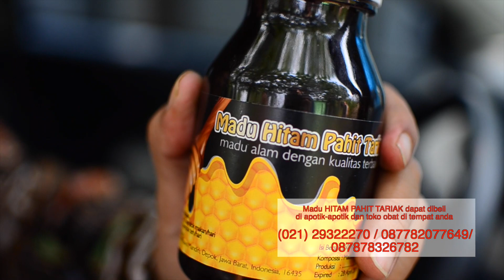MADU HITAM PAHIT TARIAK